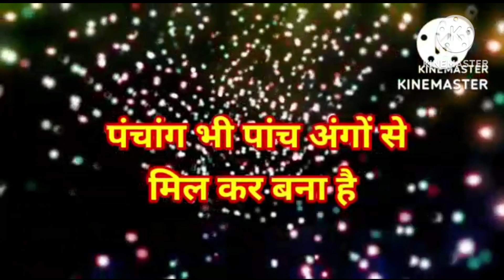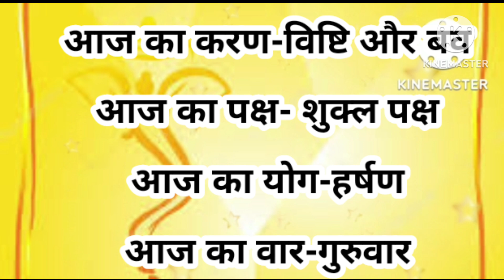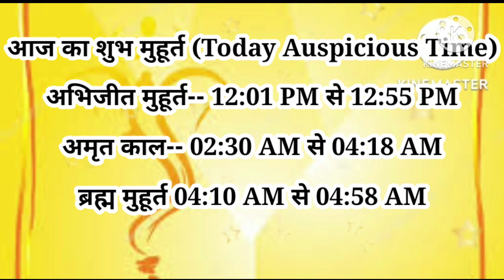aaj ka panchang 22June 2023 | aaj ki tithi kya hai | aaj ka choghadiya muhurat | Thursday Panchang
Your Query

Panchang
Panchangam Today
Panchanga sravanam
Panchang kaise dekhe
Panchang 2023

About This Video :- इस विडियो में सम्पूर्ण पंचांग की जानकारी जेसे आज की तिथि वार नक्षत्र राहुकाल अभिजित मुहूर्त आज का दिन का चोघडिया आज रात का चोघडिया दिए गए है

पंचांग ज्योतिष के पांच अंगों का मेल है। जिसमें तिथि,वार, करण,योग और नक्षत्र का जिक्र होता है। हर दिन की तिथि का निर्धारण सूर्य और चंद्मा में भेद के आधार पर होता है और पंचांग के आधार पर हर दिन के शुभ-अशुभ समय का निर्धारण करते हैं। इसके आधार पर अपने काम को आसान बनाते हैँ। आज का पंचांग में तिथि, पक्ष, माह, नक्षत्र भी देखना जरुरी होता है। क्योंकि हर एक शुभ कार्य के लिए अलग अलग नक्षत्र होता है। सूर्योदय से दूसरे दिन सूर्योंदय के कुछ पहर पहले तक ही एक तिथि मानी जाती। चंद्रमा का स्थान जिस दिन चंद्रमा जिस स्थान पर होता है। उस दिन वही नक्षत्र और राशि मानी जाती है। चंद्रमा एक राशि में ढ़ाई दिन तक रहते हैं।